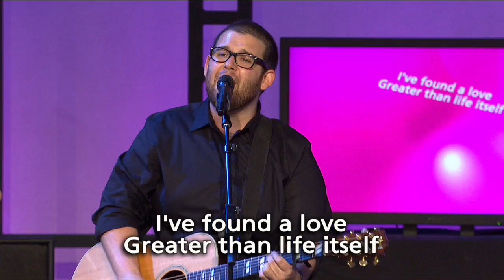John Stearns - Love Came Down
John Stearns at Saddleback Church - July 2010 - pt.2